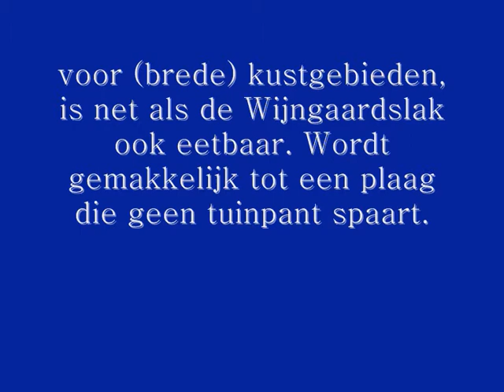Helix Aspersa april 2010.wmv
Helix Aspersa, een prachtig dier, al zijn de kleuren van de huisjes bij deze overwinterde exemplaren niet goed meer te zien, is echter een plaag in de siertuin omdat hij dol is op allerlei cultuurplanten. Als je hem wilt bestrijden kun je 'm ook opeten|!!